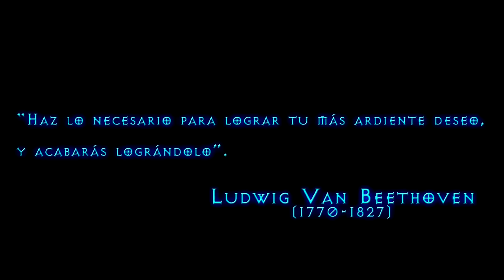Allods Online | Personal Maze | Al fin !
Al fin logramos terminar esta gran misión ! Lo que me ha costado xD

Numero de fragmentos por semana :
-Semana 1 a 4 : 10 fragmentos de meteorito.
-Semana 5 a 8 : 14 fragmentos de meteorito.
-Semana 9 a 12 : 18 fragmentos de meteorito.
-Semana 12 a 16 : 22 fragmentos de meteorito.

-- NOTA -- Estos recursos cambiaran en la version 6.0 !

Darle a "Like" es una manera mas cool de decir Gracias !

Cancion intro : TheFatRat - Windfall